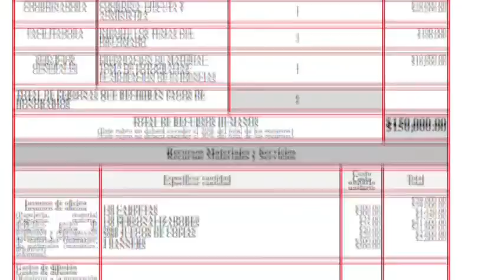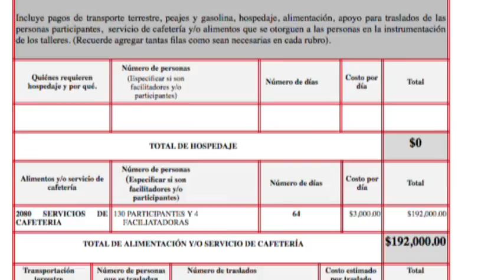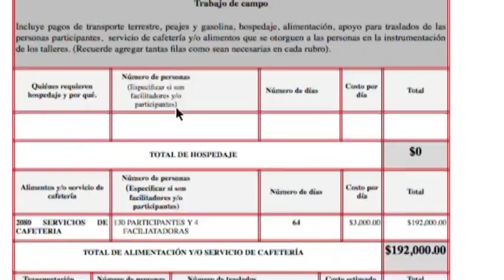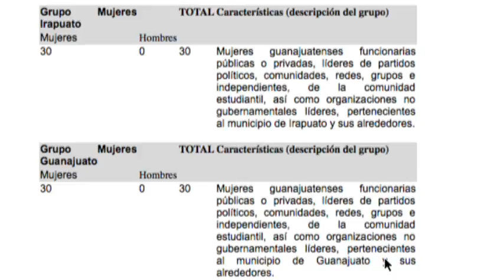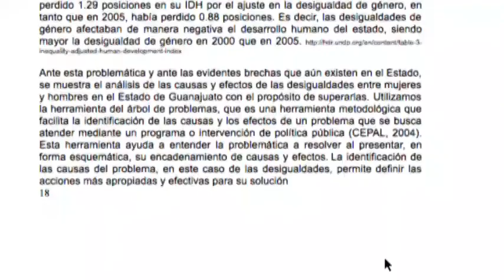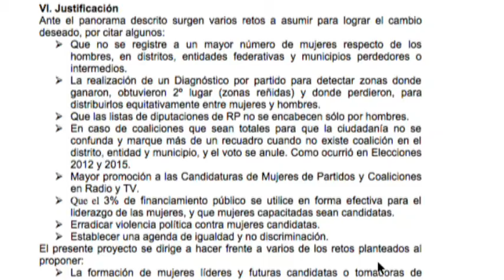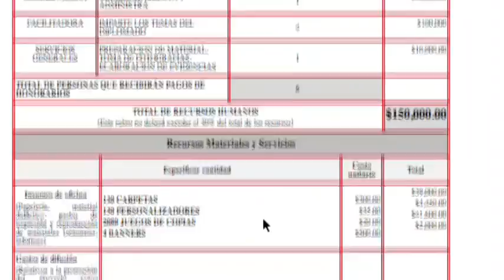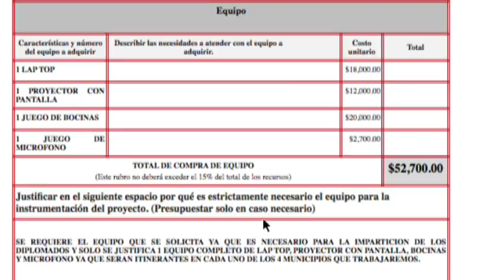Juana María González Hernández Académica y Feminista